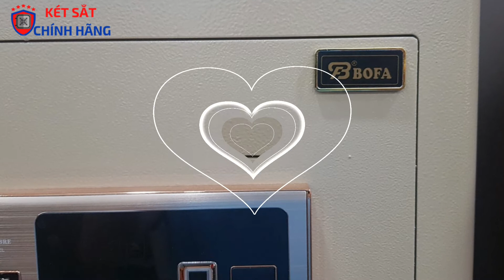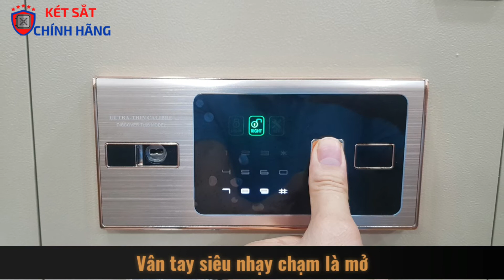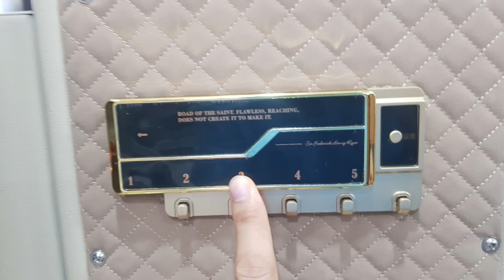Két sắt bofa D45VT nhập khẩu nguyên chiếc | két sắt vân tay điện tử cao cấp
Két sắt bofa D45VT nhập khẩu Đức Nguyên chiếc | két sắt vân tay điện tử cao cấp
là két sắt bofa nhập khẩu nguyên chiếc, két sắt vân tay, két sắt điện tử, két sắt cao cấp nhất hiện nhay. két sắt có hình thức đẹp, chốt khóa siêu cường chống trộm cạy phá. két sắt mở bằng mã điện tử cảm ứng.
Kích thước ngoài: Cao 480 x Rộng400 x Sâu365
Két sắt đóng mở bằng khóa vân tay điện tử cao cấp
Có thể mở két không cần khóa chìa.
Được làm bằng thép tấm nguyên khối, chốt khóa siêu cường chống cháy chống trộm
Thương hiệu: Bofa
Bảo hành: 3 năm
Hàng mới 100%, được nhập khẩu nguyên chiếc
Giá két sắt bofa khuyến mãi còn: 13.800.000đ